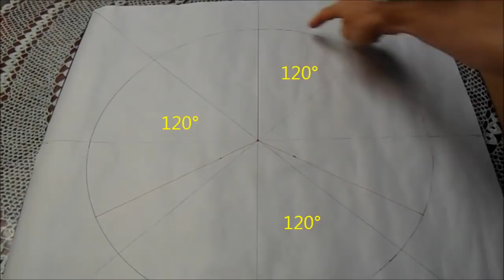string art boceto o diseño obra # 39 piramide fractus